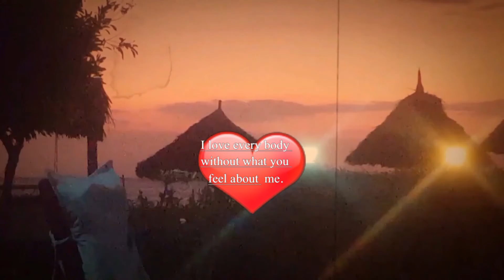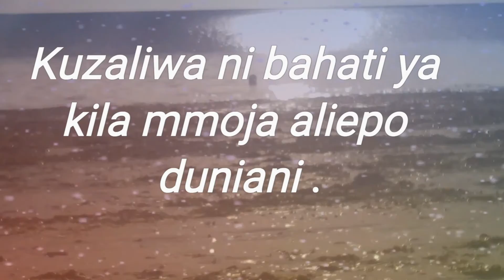November 28, 2021